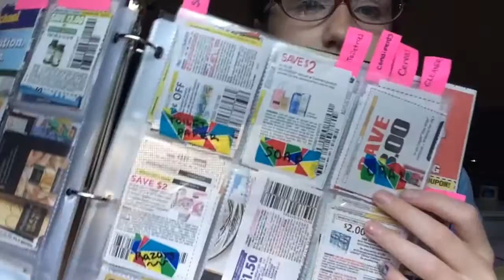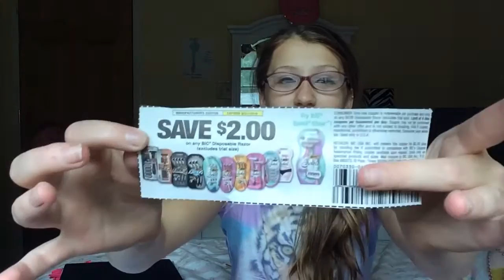Couponing- Binder Organization, Recent Deals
Open this for more Aubri!

Hey guys!  Here's a different type of video from what I usually do! Thumbs up is you liked it!

Leave questions for Q&A videos in the comments!

Frequently asked questions:

Aubri

13

Why do you wear makeup?
Because I think it enhances natural beauty.

iMovie

My phone or sony handycam